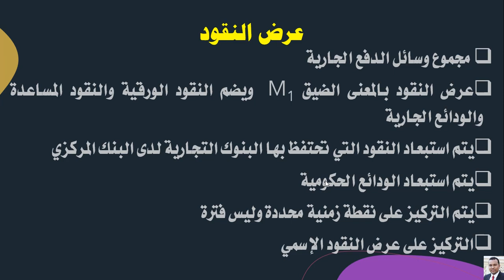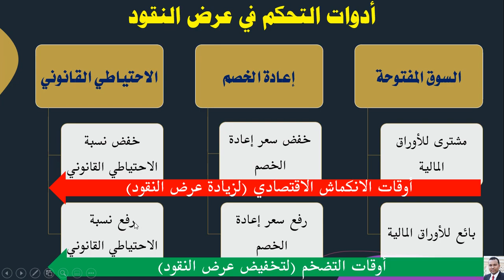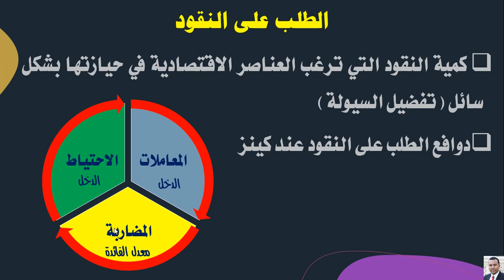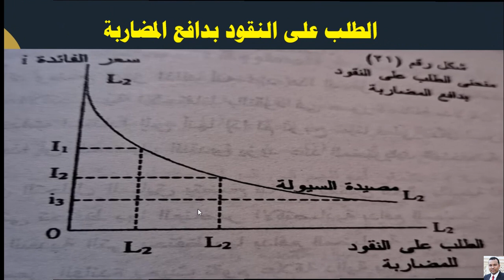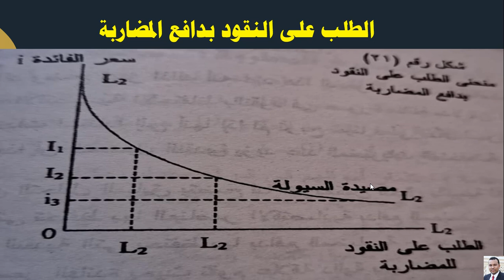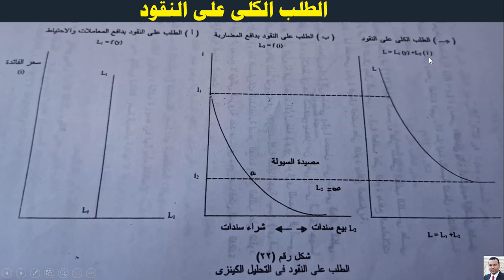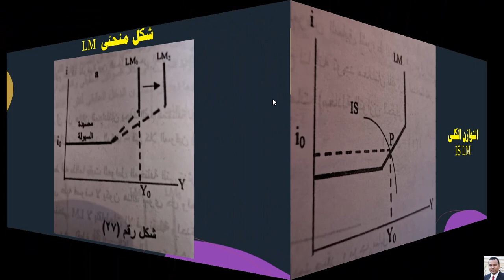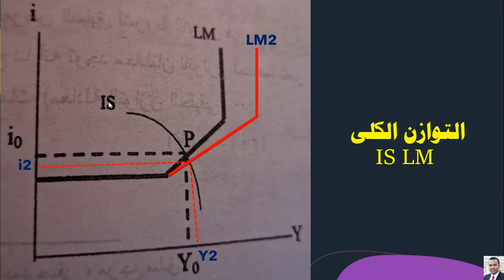التوازن فى سوق النقود والتوازن الكلى